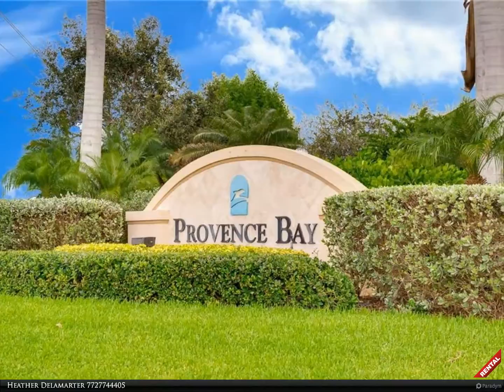Berkshire Hathaway HomeServices Florida Realty - 322 Provence Place #322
Rental Ready now & Easy to Show! Live close to the Beach and be centrally located in Provence Bay. This beautifully decorated townhouse comes fully furnished. Offering 2 Bedrooms, 2.5 Baths, Upstairs Laundry Room, Spacious Living/Dining Room, Nice sized Kitchen for your cooking pleasures. Large Patio, 1 Car Garage. Storm Shutters provided. Community Pool, Picnic area and gated community.

Heather Delamarter
Berkshire Hathaway HomeServices Florida Realty